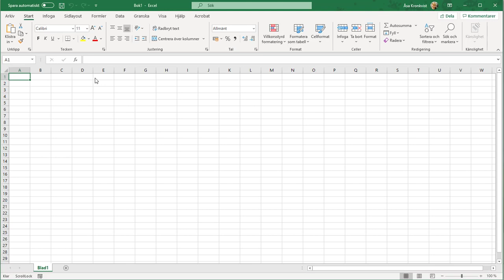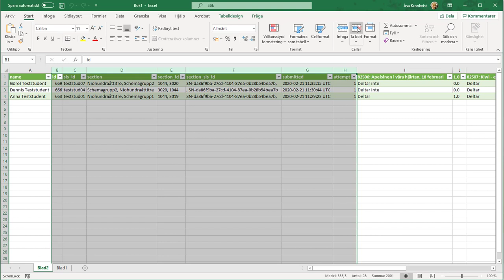Hämta svar från ett anmälningsformulär på Canvas till Excel